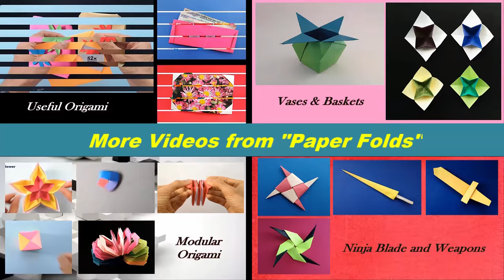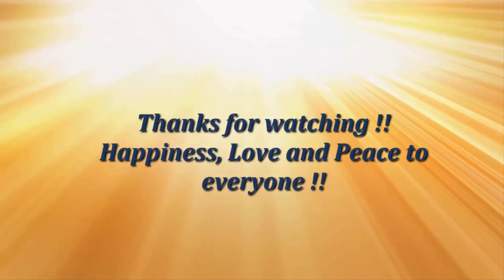Swimsuit 🏊 - DIY Costume Origami Tutorial by Paper Folds ❤️